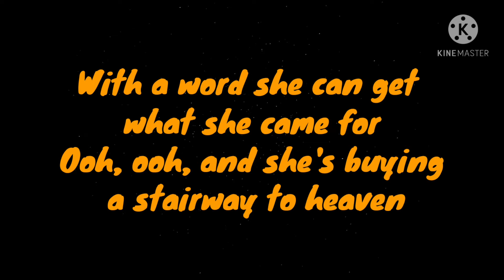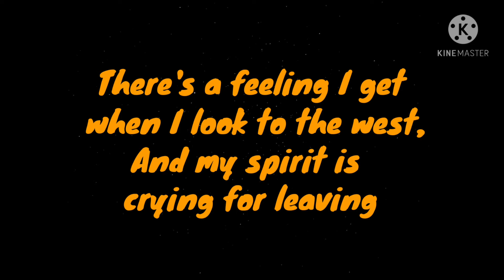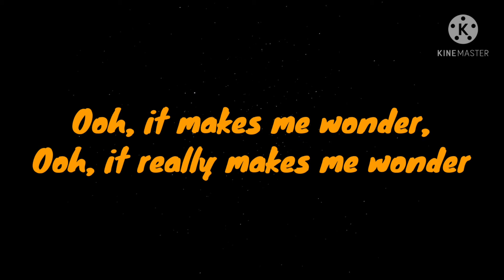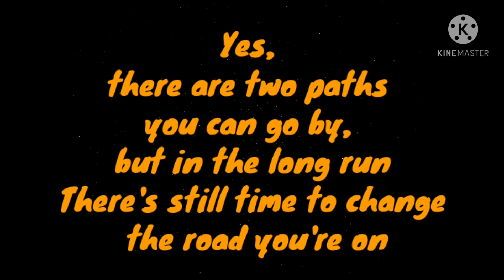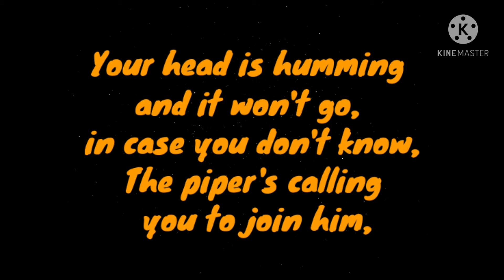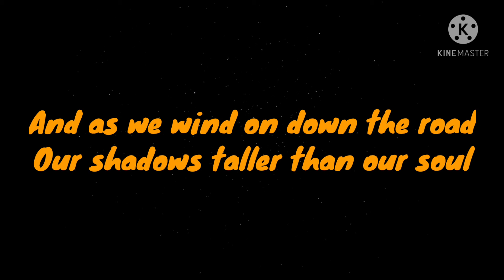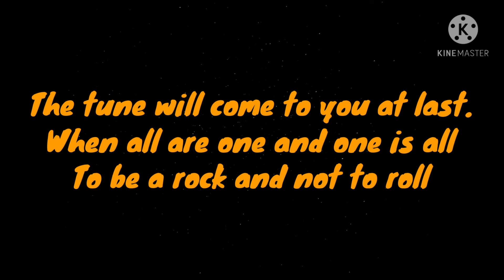Led Zeppelin - Stairway To Heaven ( Lyric )